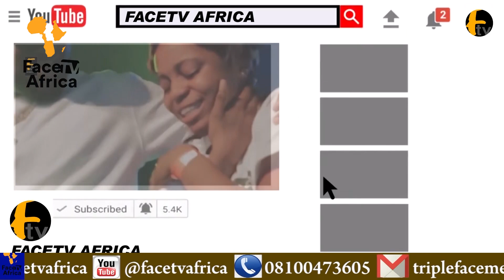SEE HOW LANRE ATORISE MAKE YINKA AYEFELE DANCE DURING JUDAH MEGA PRAISE AT IBADAN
SEE HOW LANRE ATORISE MAKE YINKA AYEFELE DANCE DURING JUDAH MEGA PRAISE AT IBADAN Face tv Africa Face tv Africa Facetv Africa Face tv AFrica Facetv Africa Facetv Africa and Music face: Real Indigenous Nigerian Music. We profile top performance, top rated Nigerian musicians, legends, events, video musicals and we dish them out to you from a Nigerian point of view.